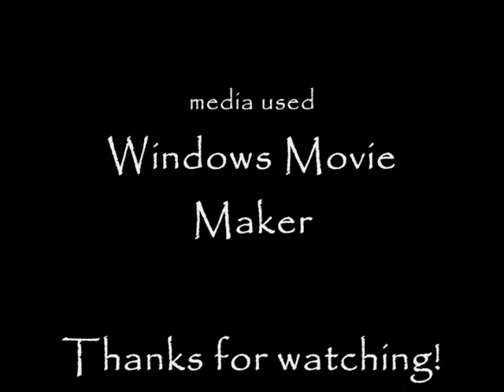Art by DizMo...Speed Sketch Dwarf Warrior...Part 1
A study on drawing from other artist's renderings, or simply put, copying. I used a rendering from the cover art for a Dwarf Lord miniature produced by Avatars of War. I love the artwork and to try to mimic it is a real lesson for me. Next vid I will finish up the hard-lining and start the shading. I do not know how far I will take this piece, whether I will add color, or just leave it black and white with shading. Let me know what you would like to see me do with it.